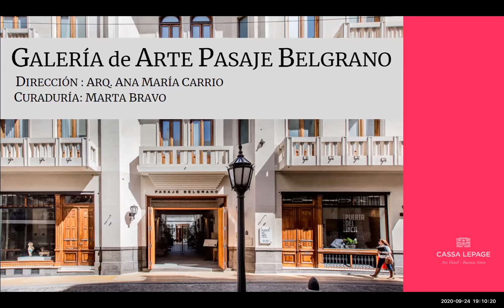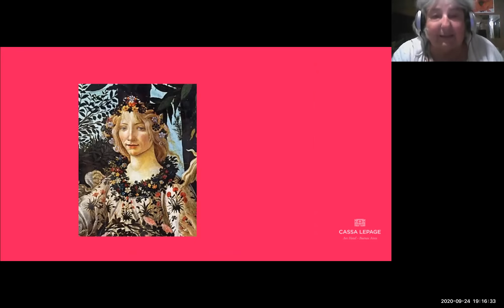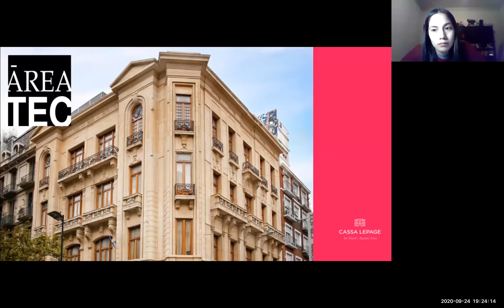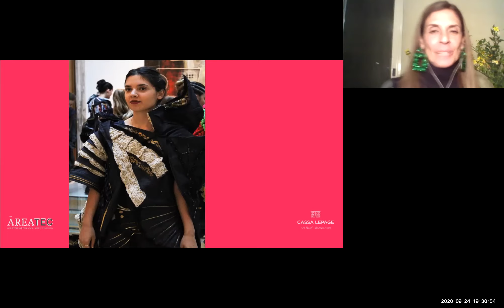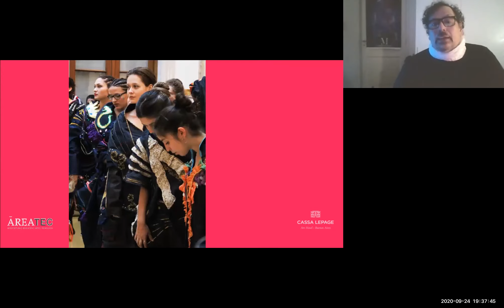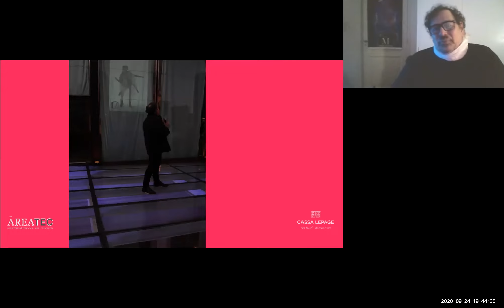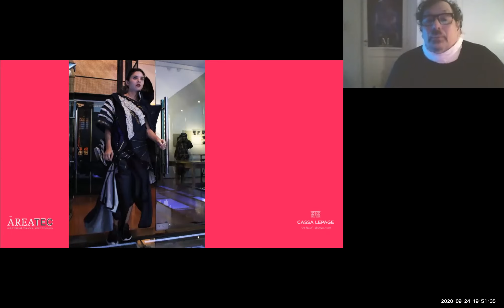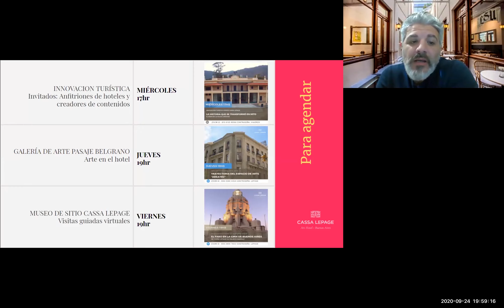Arte Contemporáneo en el Hotel - Arte Moragues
Desde la Usina Cultural de Cassa Lepage desarrollamos encuentros con hoteles y emprendimientos turisticos todas las semanas por ZOOM, entrevistando a sus anfitriones y propietarios. El propósito de mostrar emprendimientos singulares que se destacan por la sustentabilidad, el cuidado del patrimonio cultural y la preservación del medio ambiente.

El histórico edificio Cassa Lepage ubicado en la calle empedrada Bolívar y aledaño al emblemático Pasaje Belgrano reúne:  un hotel boutique de 22 habitaciones, el museo de sitio con hallazgos arqueológicos propios, la galería de arte contemporáneo, el jardín nativo de la terraza y la refinada cocina del restaurant Puerta del Inca. Un edificio construido en el siglo XVIII que a través del tiempo protagonizó una serie de intervenciones que modificaron tanto su uso como  su estilo. Alberga  estructuras arqueológicas  de gran antigüedad y un mural en homenaje a Carlos Gardel en la terraza. Resume así carácter, historia y arte.

Cassa Lepage Art Hotel, es expresión cultural viva de Buenos Aires.